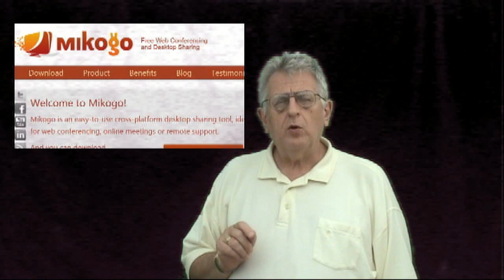Hey James! How do I ...? Introduction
The "Hey James" series of videos give you the chance to benefit from James' lifetime knowledge of the world of computers ... and how to learn computer stuff, even if you're a life-long technophobe!